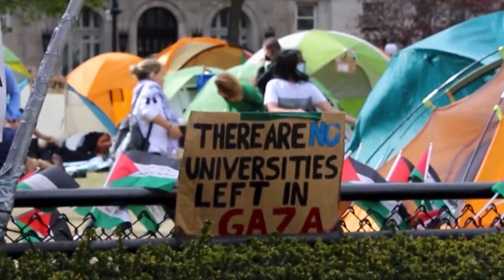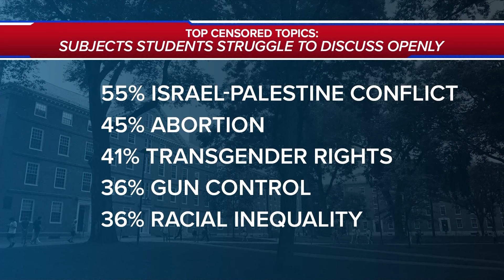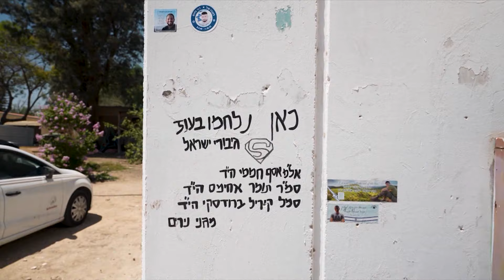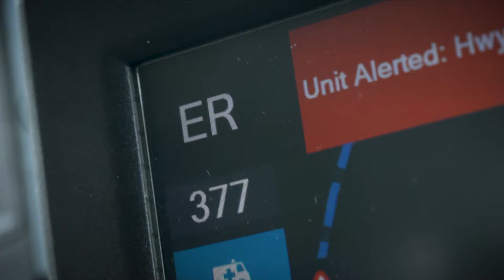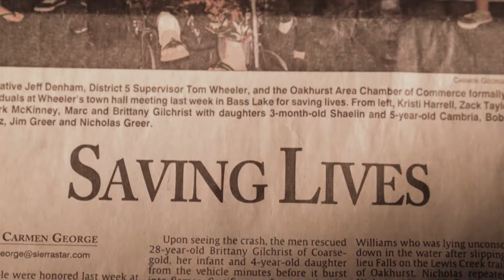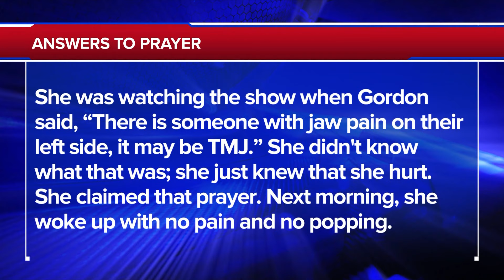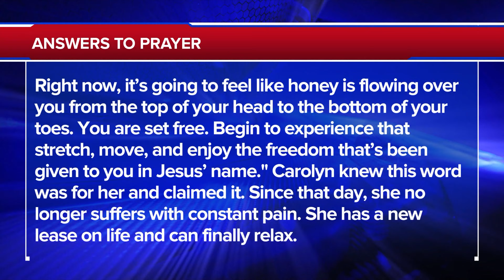The 700 Club - Teljes adás | ATV Sunday | 2024.10.08.